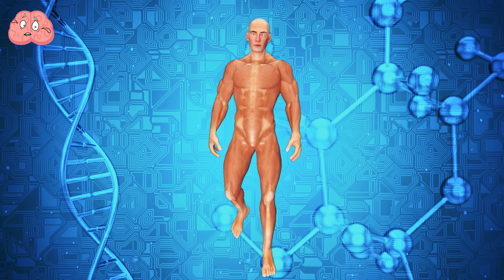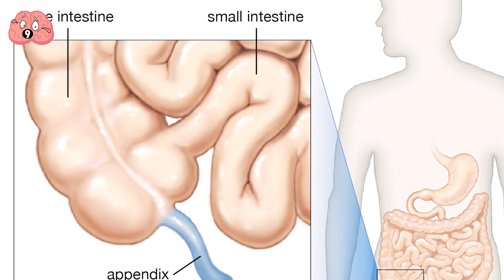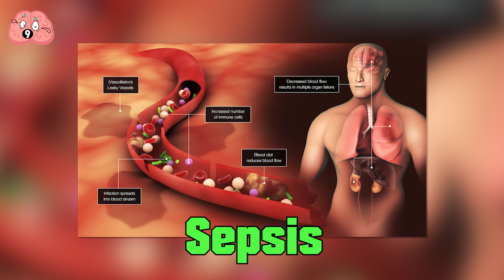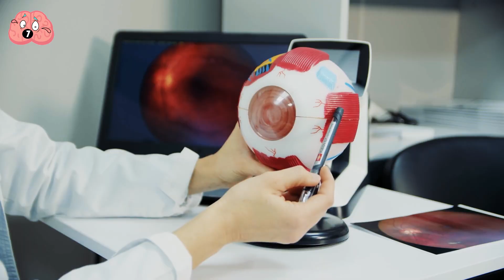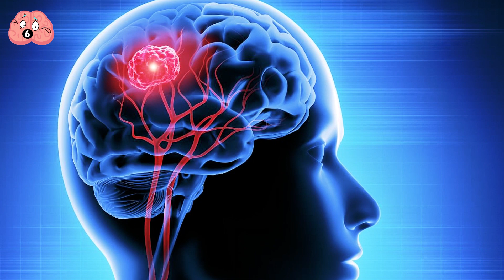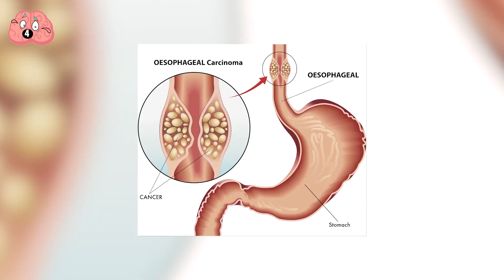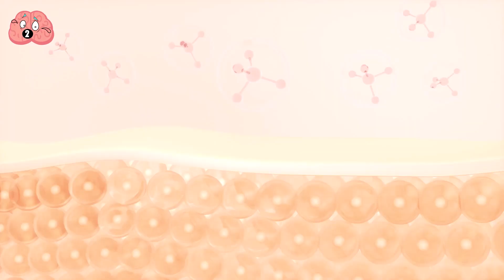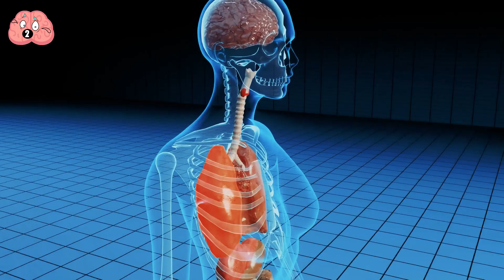Warning Body SIGNS You Shouldn't IGNORE!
Are you feeling a little unwell? Are you struggling to keep up with your school work? Are you tired all the time? If you answered yes to any of these questions, it's time to get to a doctor.

There are warning signs that you should not ignore, and if you ignore them, you could end up with serious health problems. In this video, we're going to list 15 warning signs that you should go to the doctor. From feeling tired all the time to having a high fever, these signs should not be ignored!